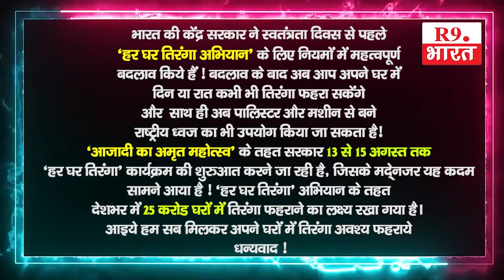शुभकामना सन्देश ............ समाज सेवी सह डा0 रमेश कुमार मंडल,(चिनाही जम्हरा)